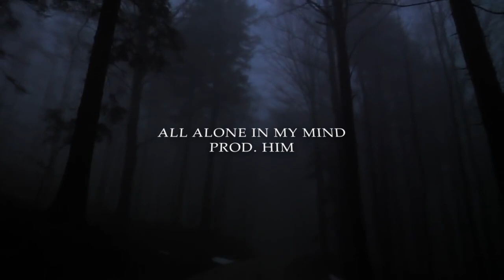[ FREE FOR PROFIT ] HARD DARK SAD TYPE BEAT - "ALL ALONE IN MY MIND" (PROD. HIM)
FREE FOR PROFIT (JUST TAG ME UNDER YOUR TRACK AND MENTION THE AUTHOR OF THE BEAT [ PROD. HIM ] )
Inst @bored.kostya
133 BPM